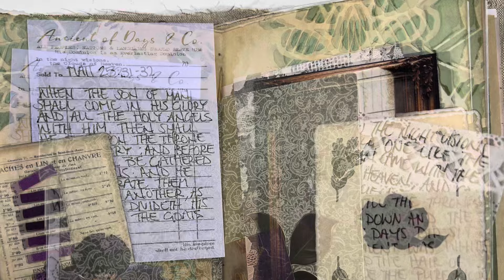Hubby Dubs vol 4 -Bible Journaling Process Video - Son of Man Day 9 - Bythewell4God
Precious Memory Boxes:

The Junk Journal Studio: